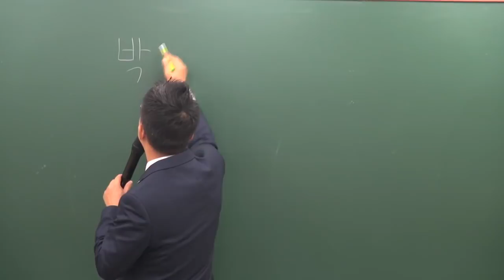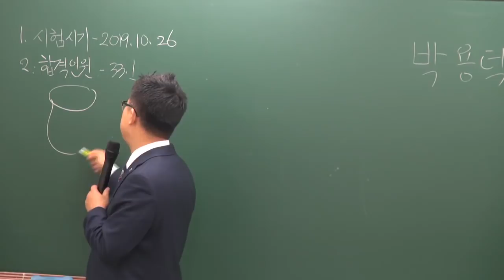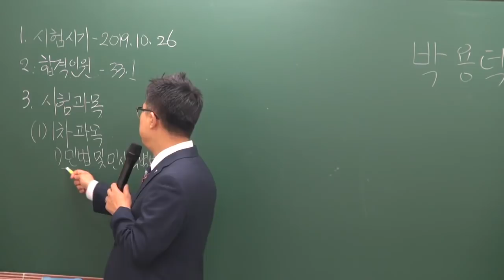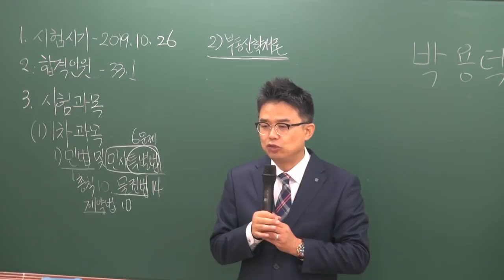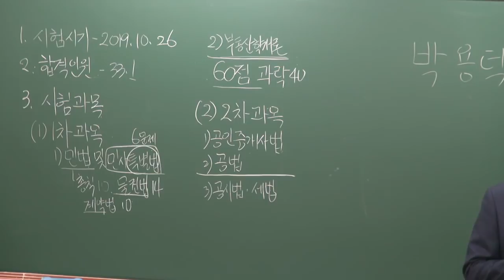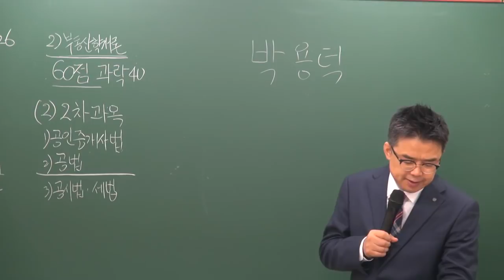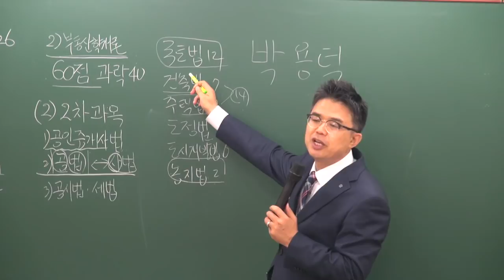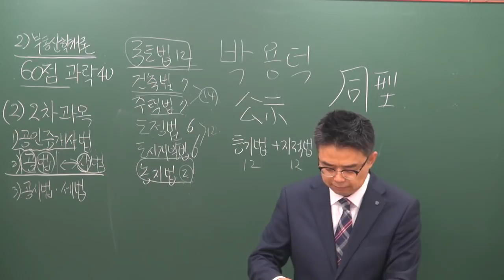[공전무] 2019년 공인중개사법령 및 중개실무 기초이론 11-1